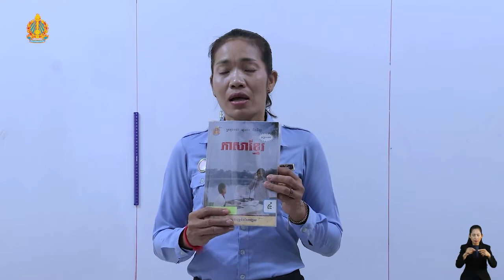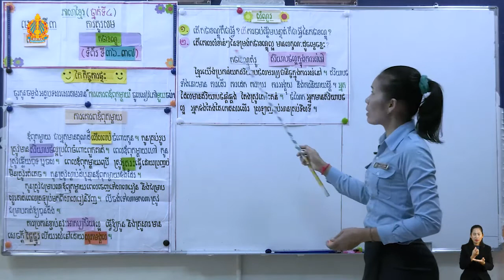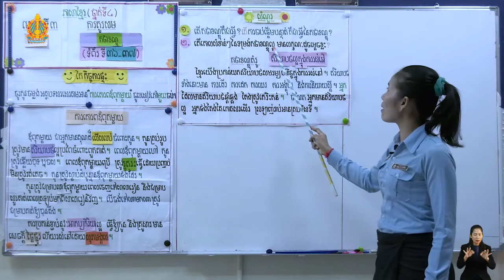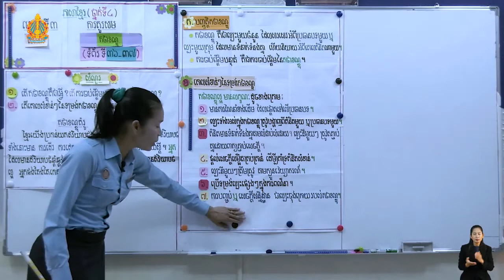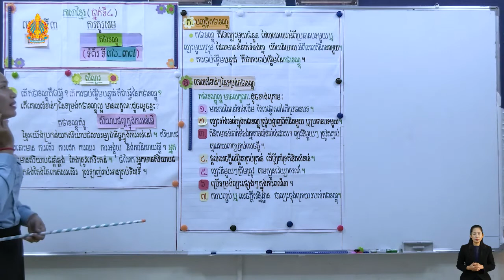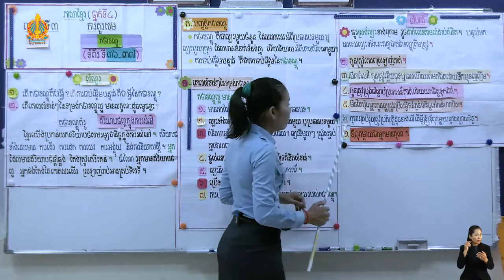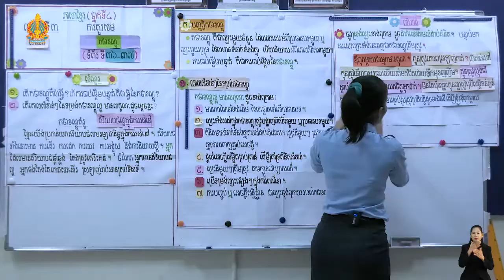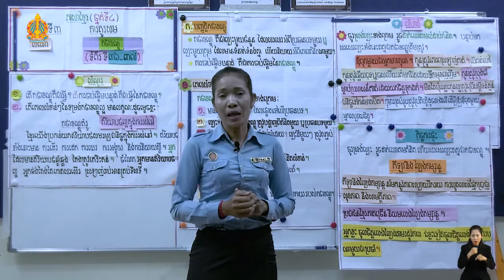K4 33ថ្នាក់ទី៤ មេរៀនទី ៣ សំណេរកថាខណ្ឌ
សំណេរកថាខណ្ឌ